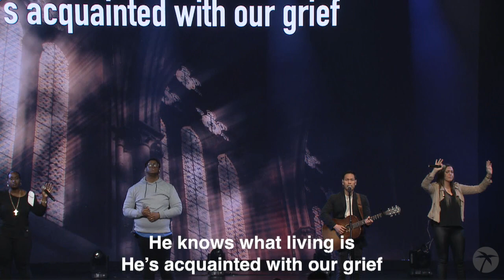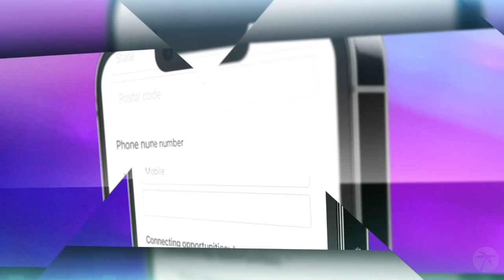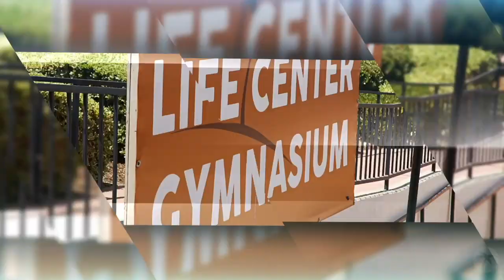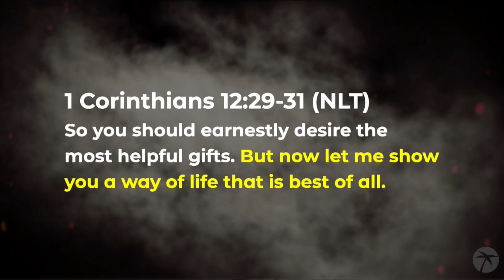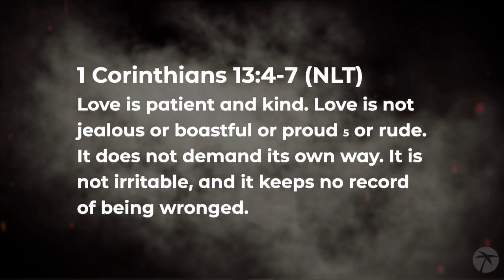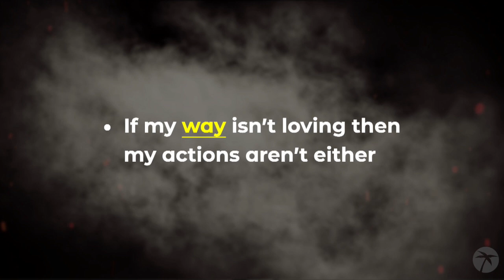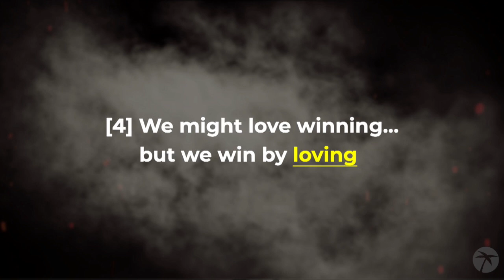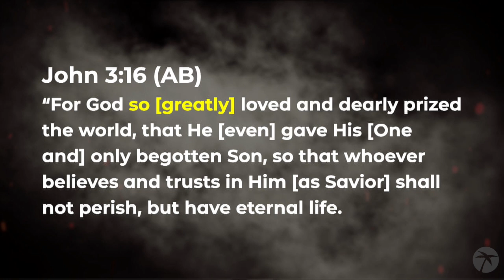HOW WE WIN: LOVE | Jordan Brawner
Winning at games is good and fun…
But how do we know when we are winning at life?
Join us for our Super Bowl Sunday message HOW WE WIN: LOVE